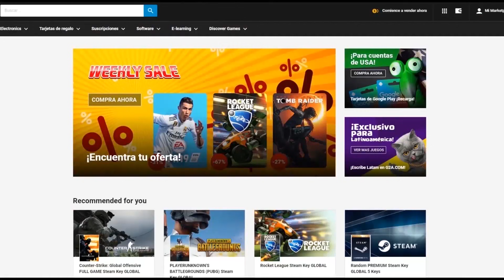CONTRA UN RIVAL DIRECTO EN LA LUCHA DE WORLDS! || T1 VS AFREECA || PEGUE TEDDY PEGUE! LCK 2021